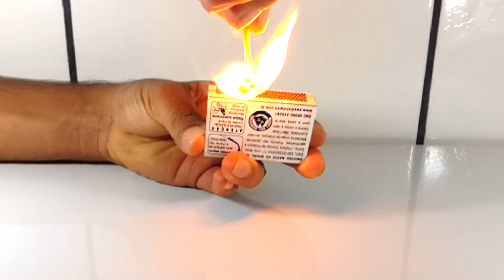Slow Motion Samsung Galaxy S4 Vídeo em Câmera Lenta a 120 fps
Áudio transferido da Biblioteca de áudio do YouTube.